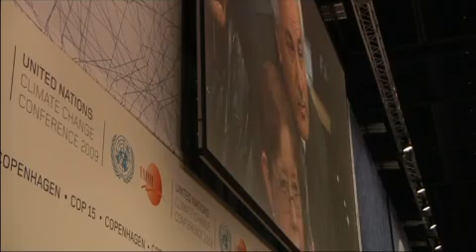The Paris Declaration Evaluation and climate change funding in Bangladesh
Bangladesh is among the hardest hit countries by climate change. While the government of Bangladesh and donors have pooled funds for climate change adaptation in Bangladesh, Climate Change funding at the global level is not very much in line with Paris Declaration-principles. It is intransparent, bureaucratic and unpredictable. There is an apprehension that the fund is going to be donor led and consequently will be lacking in country ownership.

Produced by the Danish AV Production for the Paris Declaration Evaluation Secretariat